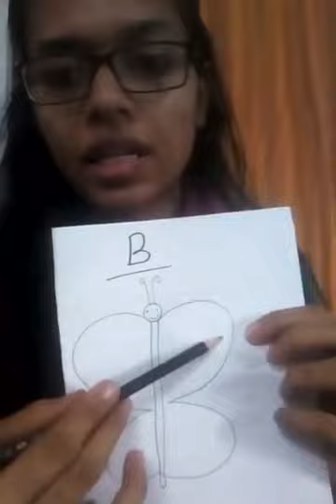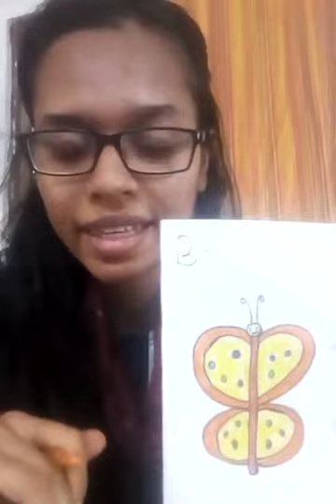Amrita Vidyalayam Odisha class 1 & 2 Art (part-B)